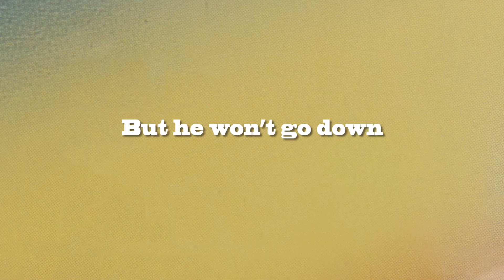THEATRE: Country and Irish - Wednesday 10 May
Peter Gowen takes the lead in Patrick McCabe’s Beckett-esque one-man show.

Meet Donie Burris who overcomes his troubles (which include his treacherous girlfriend, his overbearing Mum and the Midford Mafia) by imagining himself as “The star of his own gangster movie”.

Country and Irish is essentially the story of a man at the end of his tether who sets out to tell a story like no other; none you’ve ever heard before.

Directed by Conor Hanratty, McCabe’s triumphant theatrical display has been picking up rave reviews and great enthusiastic audience response.

“Simply glorious-laughs are irresistibly McCabe.” The Arts Review.

“A Layered and touching performance” Sunday Independent.

“Taps the toes and twangs the heart strings” Irish Independent.

“Slick production and deft performance” Irish Times.

Presented by Fight2Flight Theatre in association with Smock Alley Theatre.

Wednesday 10 May, 8pm
Tickets €18/€16